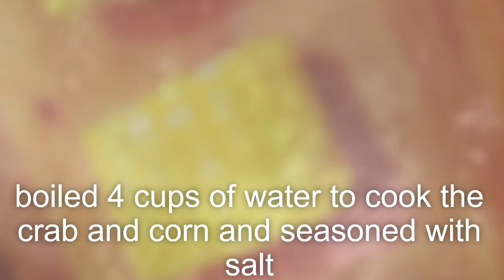SWEET AND SPICY SEAFOOD|BOODLE FIGHT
Sweet and spicy shrimp and crab with corn.